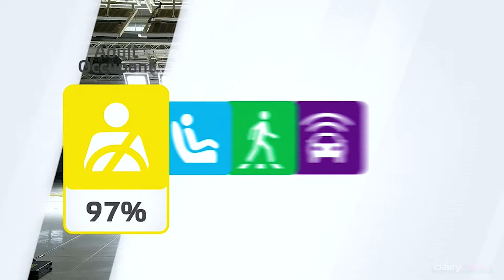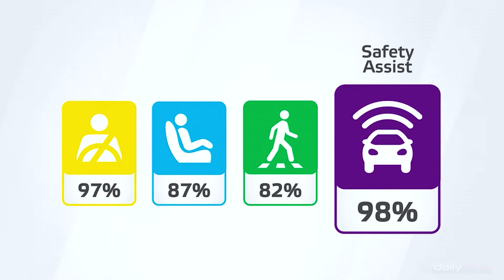Tesla Model Y | Euro NCAP | crash test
2021 Tesla Model Y

Tested Model Model Y

Body Type - 5 door SUV

VIN From Which Rating Applies - all Model Y variants

Class Small Off-Road